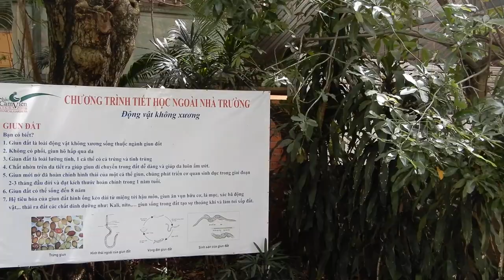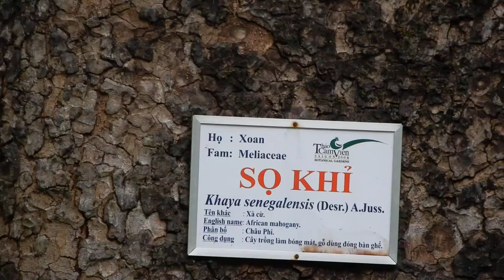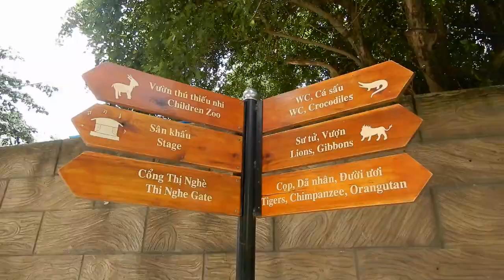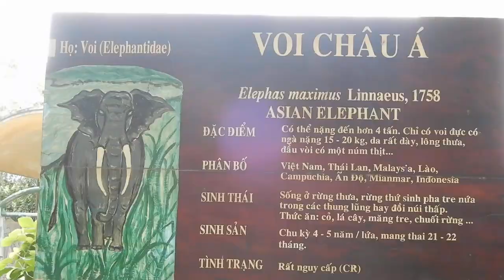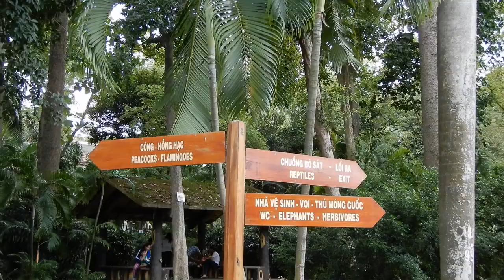THẢO CẦM VIÊN SÀI GÒN NĂM 2018